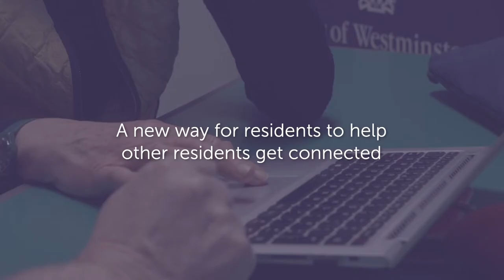Smart City case study: residents helping residents stay connected